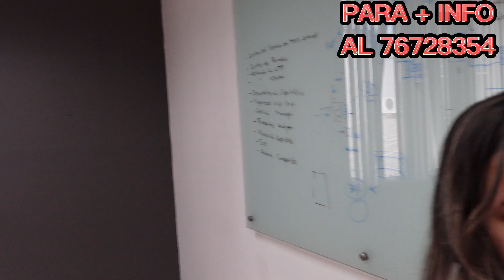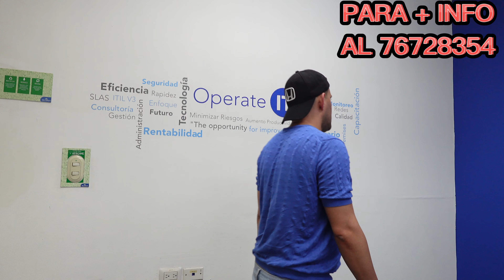VENTA O RENTA DE PROPIEDAD CON OFICINAS EN LA COLONIA ESCALÓN EL SALVADOR.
GRACIAS POR EL APOYO FAMILIA